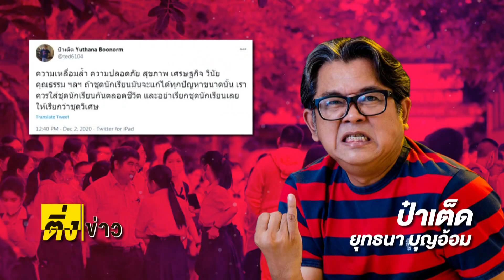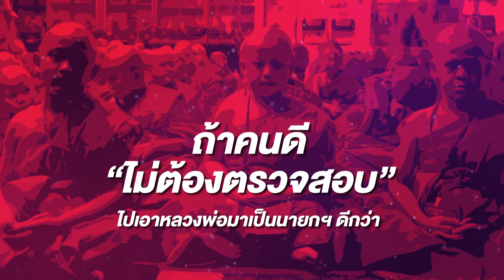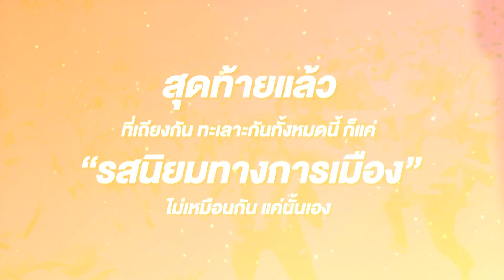ติ่งข่าว วันที่ 5 ธ.ค.63 | การเมืองไทยขัดแย้ง และ แสนผจญภัย